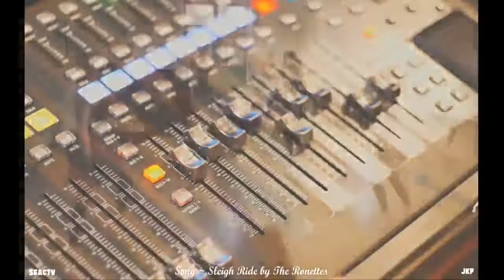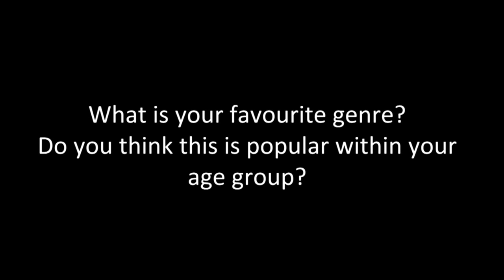S.B.A.C T.V Music Show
This is a live stream of Bedford College's Music Dept's music show. Filmed and streamed by the Media Department.

warning!
(Flashing images)